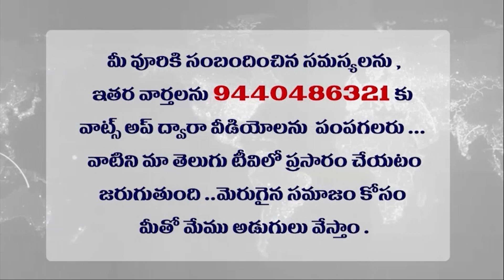కేటీఆర్ కు రివర్స్ కొట్టిన విమర్శలు ? ఏమిటవి ? Criticism that hit KTR in reverse?